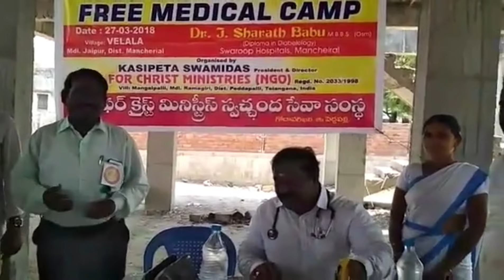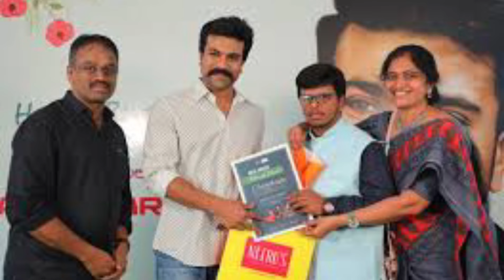ఆంధ్ర ప్రజల కోసం రామ్ చరణ్ ఫ్రీ క్యాంప్ పెట్టేయడంతో చేతులెత్తి దండం పెడుతున్న Cm జగన్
ఆంధ్ర ప్రజల కోసం రామ్ చరణ్ ఫ్రీ క్యాంప్ పెట్టేయడంతో చేతులెత్తి దండం పెడుతున్న Cm జగన్||Cm Jagan raising his hands as Ram Charan set up a free camp for the people of Andhra ||